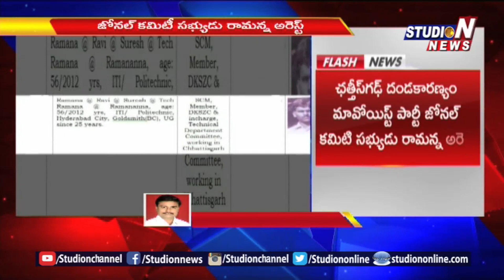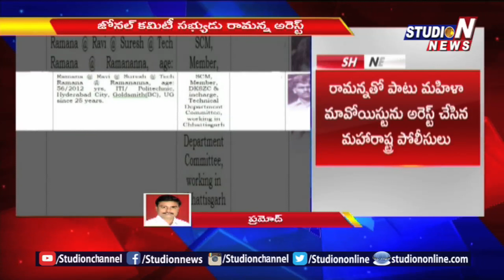దండకారణ్యం మావోయిస్టు పార్టీ జోనల్ కమిటి సభ్యుడు రామన్న అరెస్ట్ | Chhattisgarh | Studio N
Watch Studio N, the 24-hour Telugu news channel for all the breaking news and news updates across the world including political news, entertainment news, Business Today, Focus, travel diary.